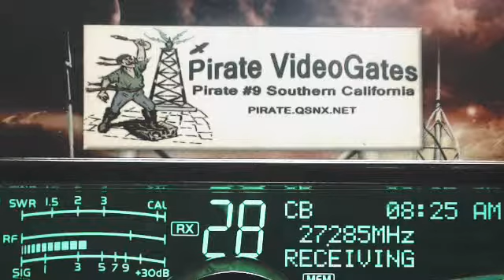FtBrag 555 NC, 711 AH, CheezNCrackers xx, KillBilly 357 VA, SlingShot MI